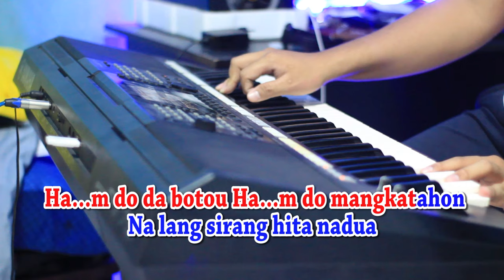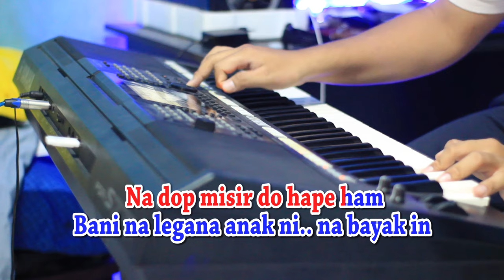SANDIWARA [KARAOKE] LAGU SIMALUNGUN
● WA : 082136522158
Ha...m do da botou
Ha...m do mangkatahon
Na lang sirang hita nadua
Anggolang sihirangni hamatean

Nai do nimu anggi nai do nimu

Hapeni da botou
Na lang huarap i..n
Hutangar ma barita mi..n
Na dop misir do hape ham
Bani na legana anak ni.. na bayak in

Sandiwara do
Haganupan hape
Mase...
Mase...
Ma ham so..nin
 Na lang huarap in
Na laho songonin
Lungun
Lungun
Pambahenan min